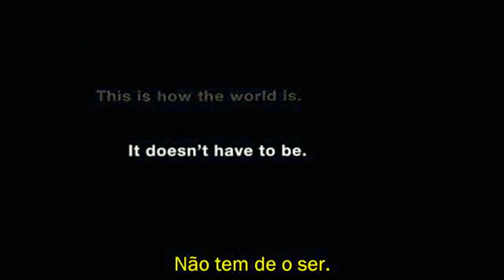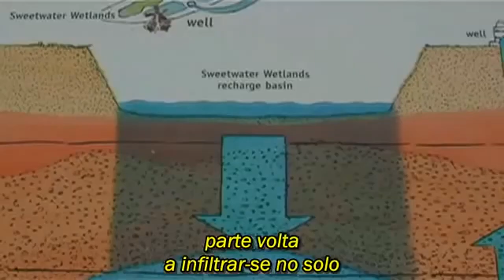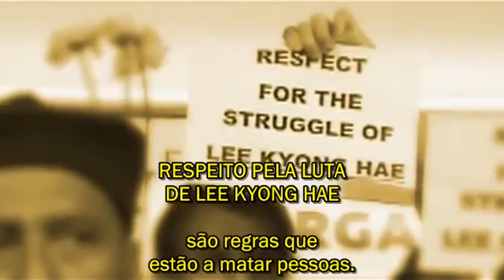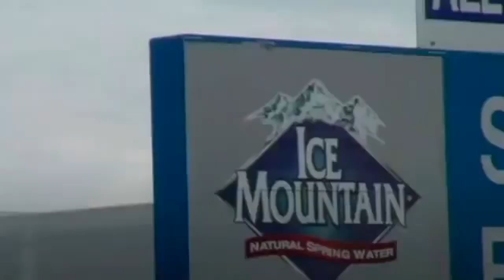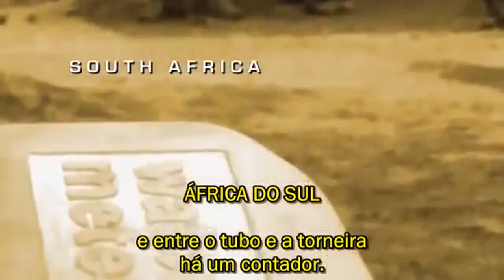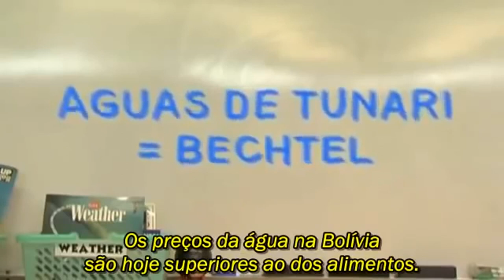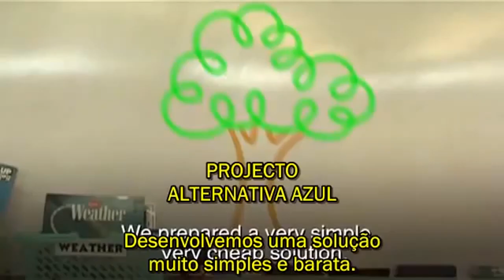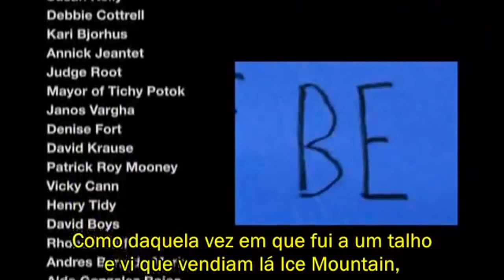Ouro Azul As Gu3rras Mundiais Pela Água - Blue Gold: World Water Wars (2008) [Doc.Legendado]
Enquanto alguns aproveitam a abundância da água em suas civilizações, outros penam por acesso a um filete que escorre de uma torneira. Na Bolívia, guerras civis já foram travadas por conta deste bem tão preciso quanto o petróleo. Há, inclusive, no senso comum, inspirado nas reflexões de acadêmicos e outros especialistas, a ideia sobre uma suposta Terceira Grande Guerra Mundial por conta das disputas por água potável, haja vista a inutilidade da água salgada dos oceanos para consumo humano, bem como seu processo de dessalinização, possível cientificamente, mas excessivamente custoso, financeiramente e ambientalmente, haja vista o alto teor de queima de combustíveis fosseis, algo que ocasiona outros problemas ambientais.

É com esta linha de abordagem que Ouro Azul – As Guerras Mundiais por Água segue a sua narrativa documental. Baseado em algumas afirmações do livro homônimo de Maude Barlow e Tony Clarke, o documentário de baixo orçamento foi escrito e dirigido por Samuel Vartek, também responsável pela direção de fotografia e condução dos efeitos visuais que contribuem no processo didático das informações fornecidas, organizadas pela edição de que o próprio diretor assumiu. Contada sob o ponto de vista de alguém que passou por um longo período de recessão, isto é, uma pessoa que penou sete dias de privação do recurso natural e sofreu desidratação em seu organismo, a produção flerta com os dados que nós já sabemos superficialmente em relação à ausência de água em determinadas regiões do planeta, tendo como foco central os conflitos humanos diante desta celeuma ambiental.

Ouro Azul – As Guerras Mundiais Pela Água — (Blue Gold: World Water Wars – Estados Unidos, 2008)
Direção: Samuel Vartek
Roteiro: Maude Barlow, Samuel Vartek , Tony Clarke
Elenco: Jim Olson, Octavio Rosas Lando, Robert Glennon, Octavio Rosas Lando, Ryan Schwebach, Peter Warshall, Vandana Shiva, Vandana Shiva, Wenonah Hauter, Kyang Hae Lee,

💬 Comentar
📱📲 Compartilhar

Muito Obrigado! 👏🏻😀👍🏻